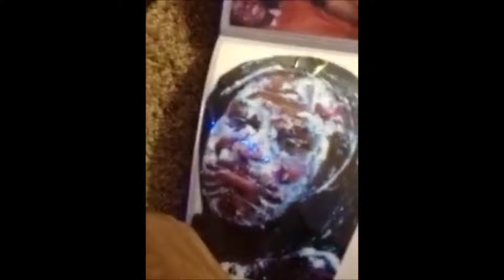My Movie TONY ON THE JOB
tony on the job in colorado-and at home